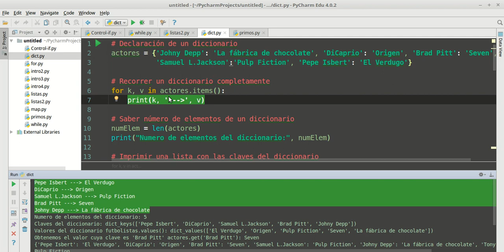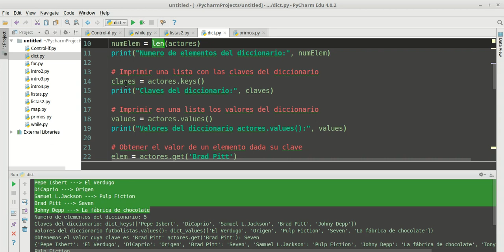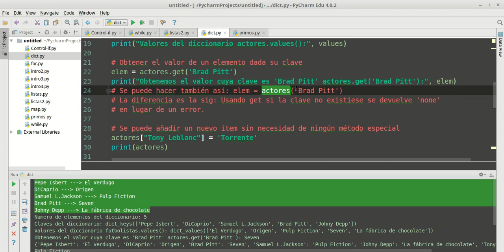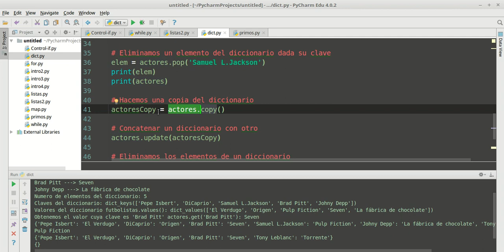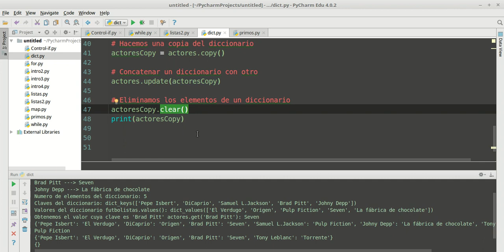Diccionarios en Python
Introducción a los diccionarios  en Python